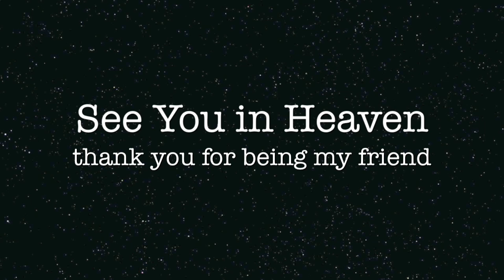Oreo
Commemorating video made about Oreo for a very special friend.